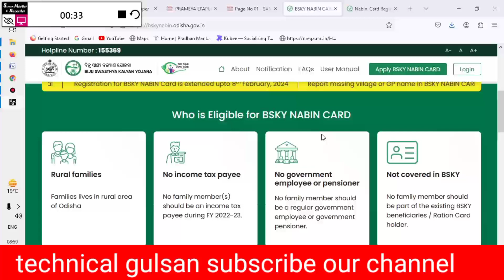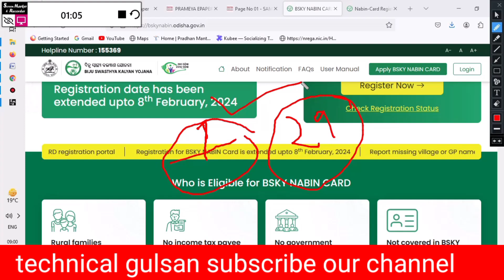Nabin card New update 24 February 2024!! bskynabin card କେବେ ମିଳିବ!!ସ୍ମାର୍ଟ କାର୍ଡ!!cm naveen Patnaik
Naveen Patnaik nua scheme
Naveen Patnaik new yojna